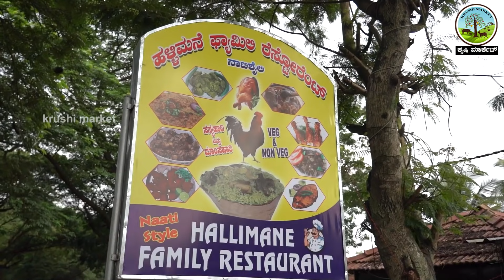ಕುರಿ ಸಾಕಾಣಿಕೆ ನೆಡೆದಾಡುವ ATM ಅನ್ನುವ ಮಾತು ನೂರಕ್ಕೆ ನೂರರಷ್ಟು ಸತ್ಯ....SHEEP FARMING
ಮೆಕ್ಕೆ ಜೋಳ ಸೈಲೆಜ್ ಮೇವು (Corn Silage) ಬೇಕಾದಲ್ಲಿ, ಈ ನಂಬರ್ ಗೆ ಕರೆ ಆಥವಾ ವಾಟ್ಸಾಪ್ ಮಾಡಿ
mysore